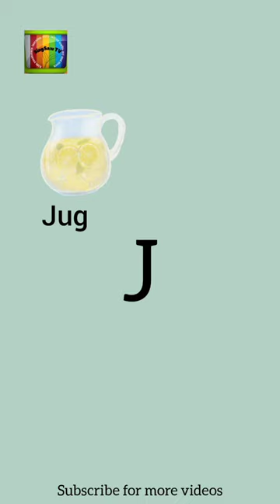J for Jug, Jam , Jellyfish and Jacket | alphabet | A till Z for kids | capital letters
Learn Alphabets A till Z